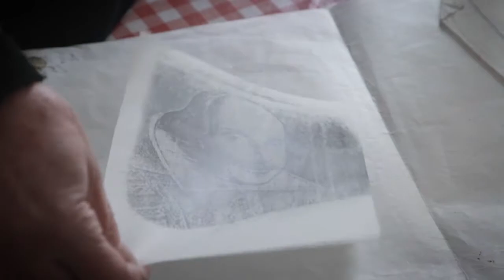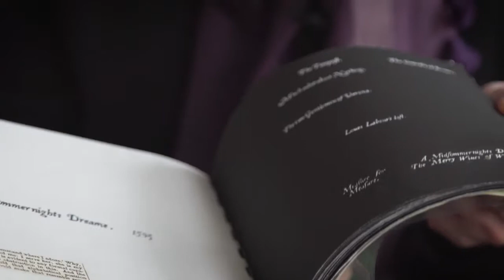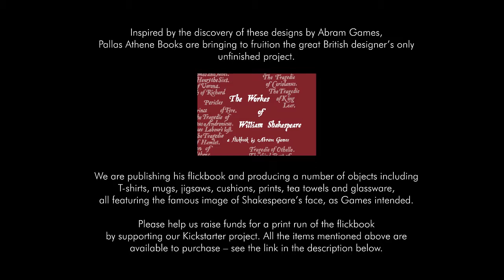Abram Games - The Shakespeare Project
The aim of the Kickstarter page is to complete the only unfinished venture of the great British designer Abram Games.

The project was discovered after Abram’s death by his daughter, Naomi Games. Using his celebrated poster image of Shakespeare’s face he had made a prototype for a flickbook as well as objects that would feature the poster image.

We have now brought his intentions to fruition by publishing the flickbook and producing glassware, jigsaws, mugs, prints, tea towels and t-shirts all featuring the much-loved Shakespeare poster.